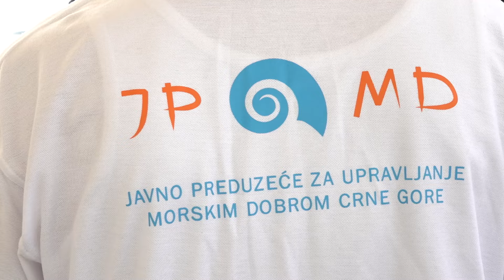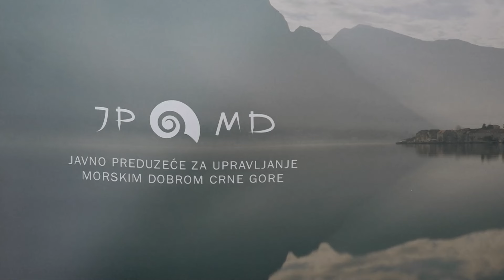RTHN - Profit od trajektne linije za godinu preko četiri miliona eura